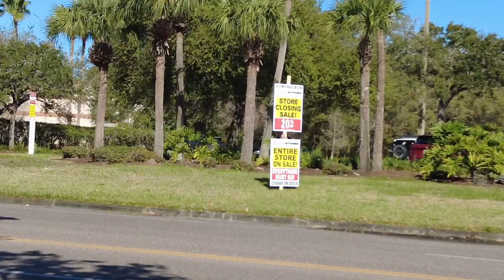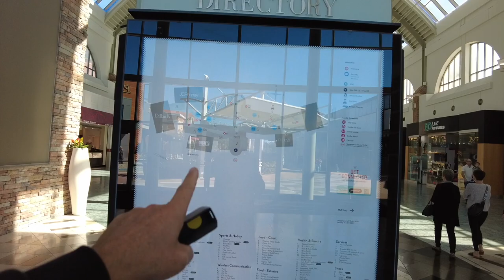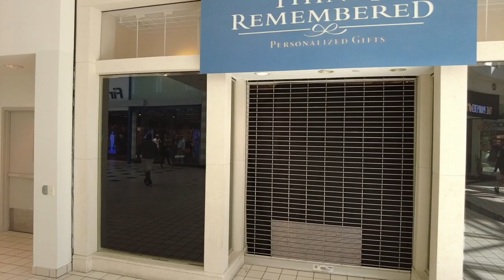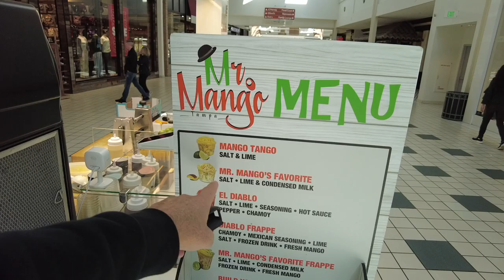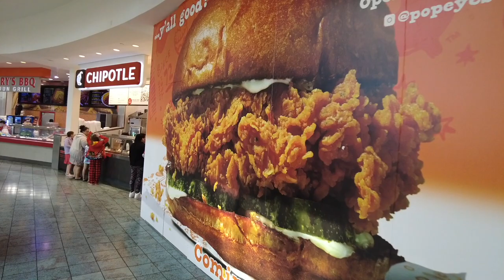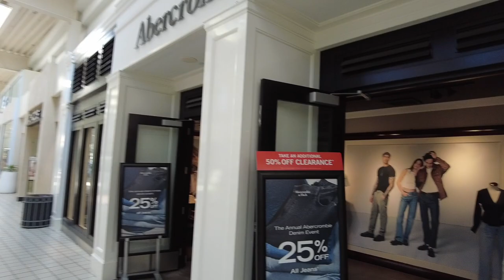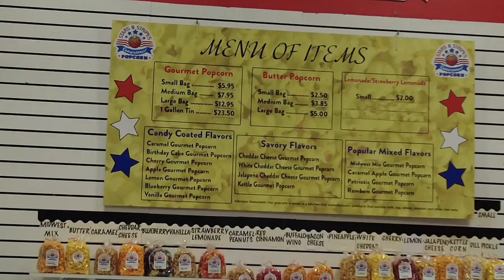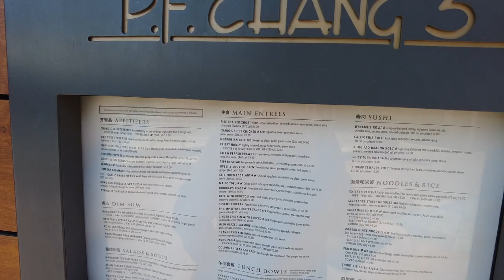ECONOMY CRUSHED!!! SHOPPERS GOING BROKE!!! HIGH PRICES!! FLORIDA MALL ADVENTURE NEWS!! Shopping Vlog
The Real Economy - HYPERINFLATION FOOD COSTS SOARING!!
ECONOMY CRUSHED BY INFLATION.  MALL Shopping Haul & Vlog
INFLATION CONTINUES!!! HOW HIGH WILL FOOD PRICES GO?
Economy in Serious Downturn. People Looking for Work! Food Costs and Prices Soaring with NO END IN SIGHT!!! CRAZY!!!  INSANE!!!
INFLATION NEWS FLASH!!!  Grocery Inflation Costs & Prices Rising!!! Shopping Haul & Vlog for Bargains.   You Have to shop around for bargains on a Budget!

Scott